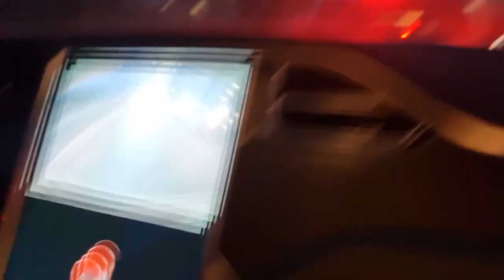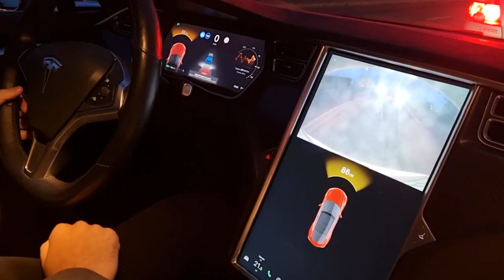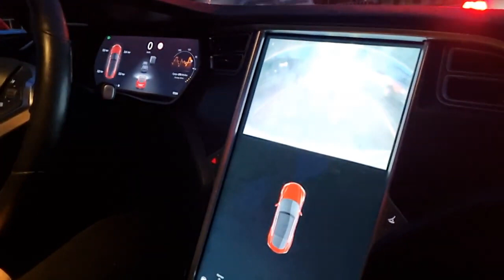about Tesla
pros and cons of choosing a car